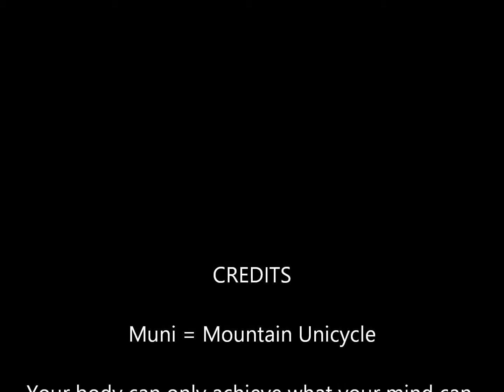Muni Bloppers 10 9 2015 Alum Creek Phase 1 Beginner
Alum Creek Phase 1, Beginner Trail Mountain Unicycle (Muni) with Rider Rob Whitmore riding a Nimbus Oracle 29" Disc.  This is the fail video follow up.